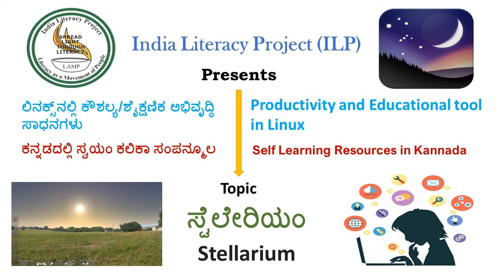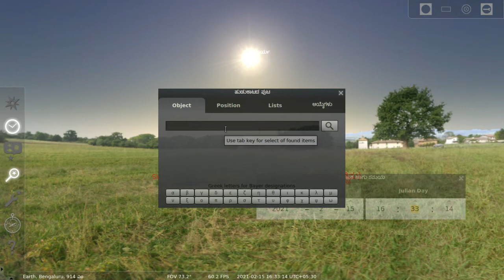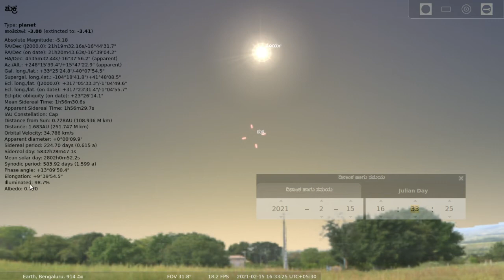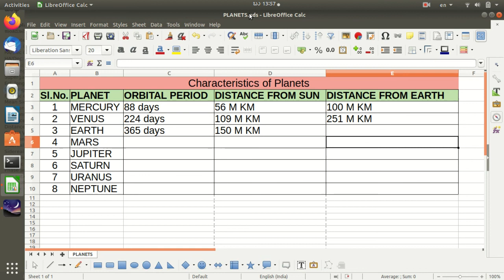Stellarium-Ubuntu-Kannada- Session 5 -ಸ್ಟೆಲೇರಿಯಮ್-ಉಬಂಟು-ಕನ್ನಡ